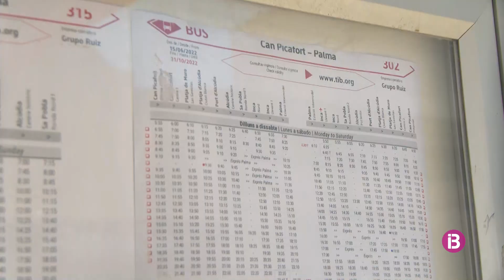La línea Can Picafort-Palma passarà cada mitja hora per corregir el col·lapse actual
Mobilitat també ha anunciat que l'aerotib s'aturarà a Inca i que hi haurà un servei especial per al Canet Rock d'aquest cap de setmana